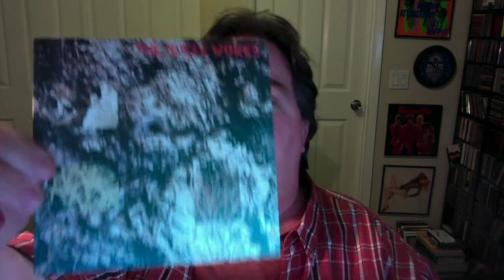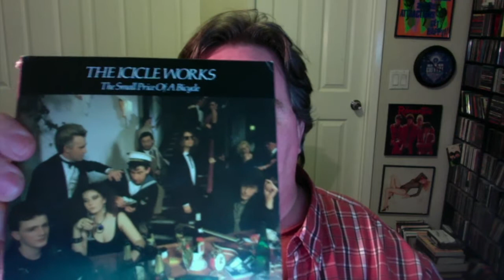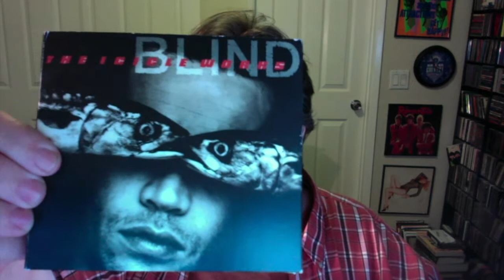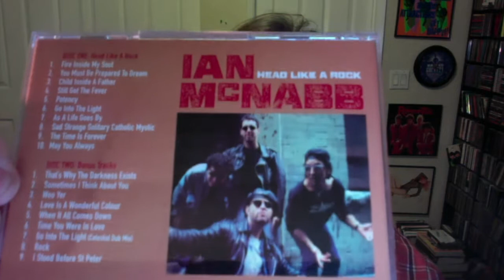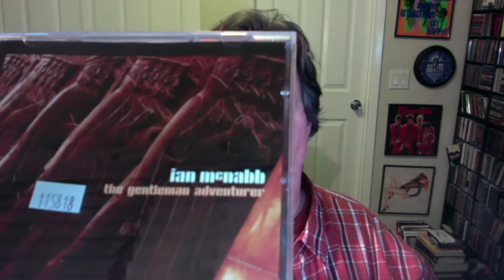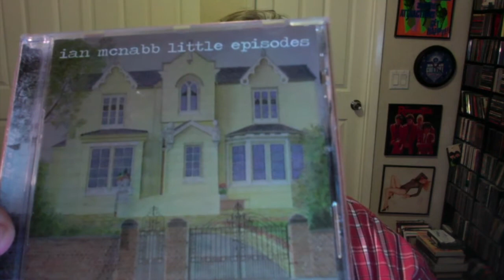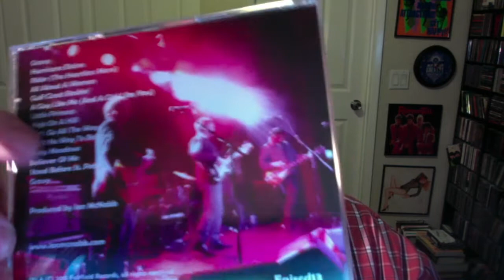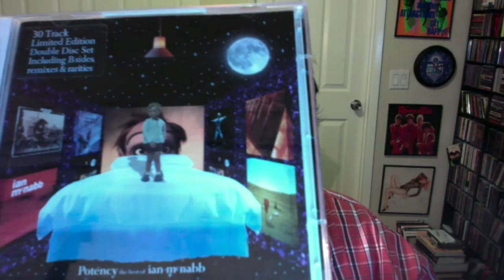SPAZ presents CD JUNKIE #7: IAN McNABB & THE ICICLE WORKS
One of Liverpool's finest singer/songwriters, Ian McNabb has been releasing amazing music for over 35 years. He continues to be at the top of his game all these years later and has never released a bad album. In fact, his last few rate up there with his best!

So, if you only know him by "Whisper To A Scream (Birds Fly)" and "Understanding Jane," then it is time to take a deep dive into his catalog with me!